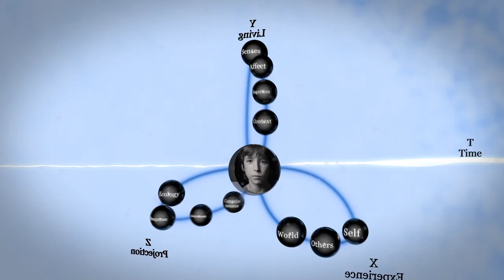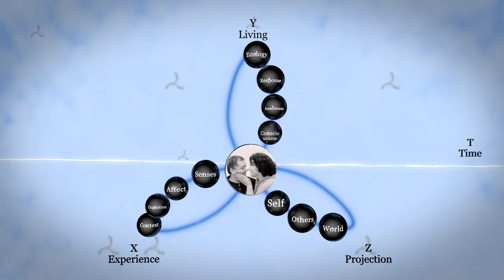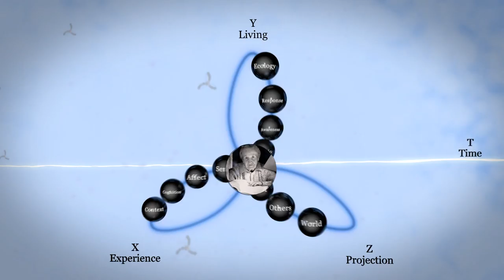An animated model of 'Care' as a human in the process of Being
This is a video animation of a model developed to understand what being a human is all about. It is a representation of a human being in the process of living or everyday life - What philosophers have referred to for centuries as human Being. It is understandably a severe abstraction of human life but its goal is to represent a human life-time in its most simple form and in a way that enables us to see not only how at one level, we are all the same, but how this very sameness is the font from which we produce the infinite variations that make each of us unique. The animation and poetic style of narrative provides a simple description of how our life (Care) changes over time. From our birth to our death, the unique and irreplaceable form of Care that we develop over time is transformed through the everyday activities of life (experiences) – over time these shape our view of the world and the way we live; not only in the way we see ourselves, but how we deal with others and the world we are part of. This is us in action – Care is who we are – What we do with our life is 'our' Care and nobody else's.
Care is WHY we do anything – and it is the meaning that we make through our life and thus the meaning of life – for each of us.